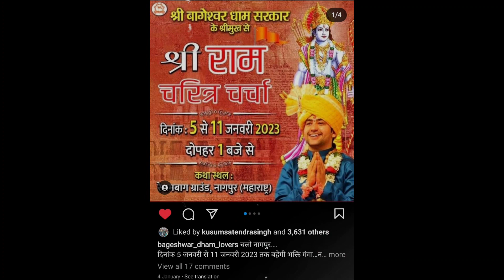Bageshwar Dham सरकार का सच आया सामने? | आस्था का नाम या अंधविश्वास का धाम | Dhirendra Shashtri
महज 26 साल के पंडित धीरेंद्र कृष्ण शास्त्री जब भी दरबार लगाते हैं तो भक्त जयकारा लगाने लगाते हैं। मध्य प्रदेश के बागेश्वर धाम के इस युवा पीठाधीश्वर ने चंद समय में ही कामयाबी और प्रसिद्धि का पहाड़ चढ़ लिया जो अब दरकने लगा है। धर्म-कर्म, आस्था-श्रद्धा का जो दिव्य दरबार और प्रेत दरबार धीरेंद्र शास्त्री सजाते हैं, उसे अंधविश्वास का दरबार करार दिया गया है। और ये आरोप लगाया है नागपुर में सक्रिय अंधश्रद्धा उन्मूलन समिति ने। इस समिति के अध्यक्ष श्याम मानव ने मोटे तौर पर धीरेंद्र शास्त्री पर 4 आरोप लगाए हैं

1- Pi network withdrawal
2- Pi network in Hindi
3- Pi network in India
4- Pi network withdrawal proof
5- Pi network withdrawal in Hindi
6- Pi network kya hai
7- Pi network mining
8- Pi network crypto
9- Pi network
10- Pi network se paise kaise kamaye

See You -